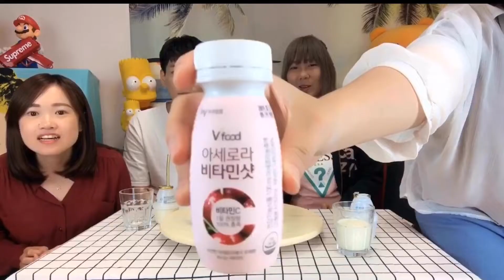韓國養樂多媽媽限定神秘飲料！《小路 瓦特路易士》達人帶路